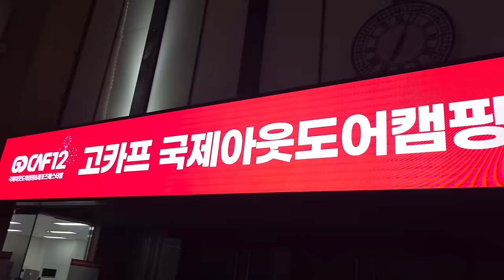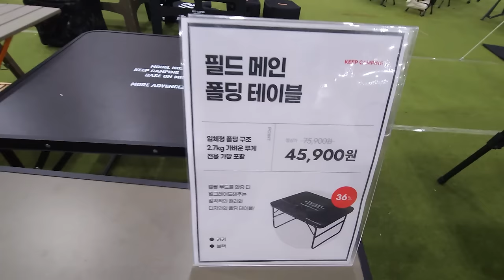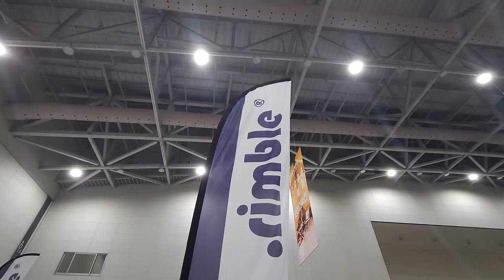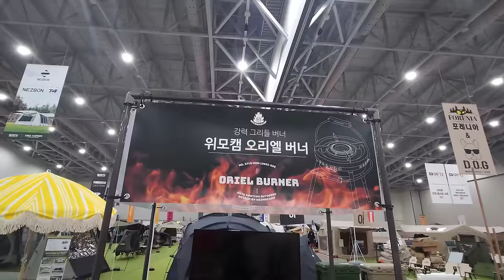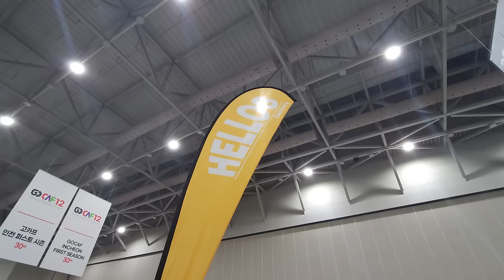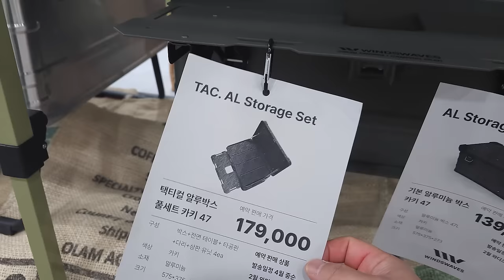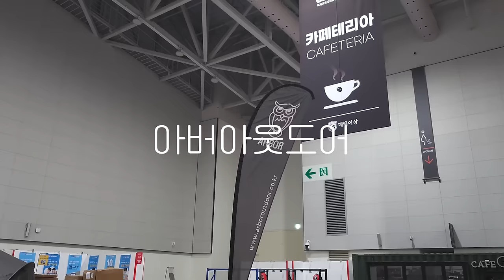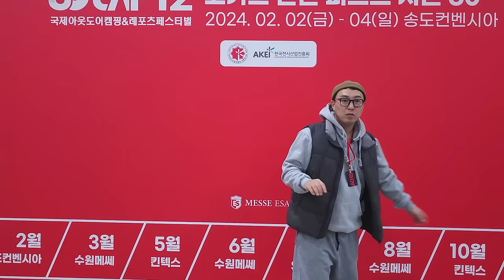2024 첫 메이져 캠핑박람회에 나타난 개방감 지리는 7미터급 쉘터ㅣ고카프인천ㅣ2024 캠핑 트랜드는 어떻게 바뀔것인가?ㅣ헬로스 슬러그쉘터ㅣ캠빌ㅣ아버아웃도어ㅣ제드ㅣ하이그라운즈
짠! 짠! 짠캠핑~! 🍻